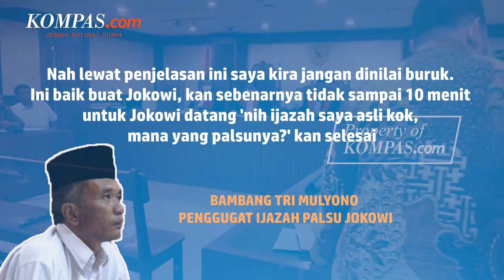Penggugat Minta Jokowi Hadir dan Tunjukkan Ijazah ke Hakim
Tim kuasa hukum Bambang Tri Mulyono selaku penggugat dugaan ijazah palsu Presiden Jokowi, meminta agar Presiden Jokowi hadir langsung ke Pengadilan Negeri Jakarta Pusat untuk menunjukan ijazahnya di hadapan hakim.

Eggi Sudjana selaku pengacara Bambang Tri Mulyono menyebut bahwa pembenaran soal ijazah asli Jokowi ini harus dibuktikan dengan tahapan persidangan. Meski pihak Universitas Gadjah Mada sebelumnya telah memberikan penjelasan resmi di media bahwa Presiden Jokowi pernah berkuliah di sana. Namun menurutnya penjelasan itu tidak dapat dijadikan bukti.

Penulis: Reza Agustian
Penulis Naskah: Novyana Nurmita Dewi
Video Editor : Irsyad Renaldi
Produser: Deta Putri Setyanto